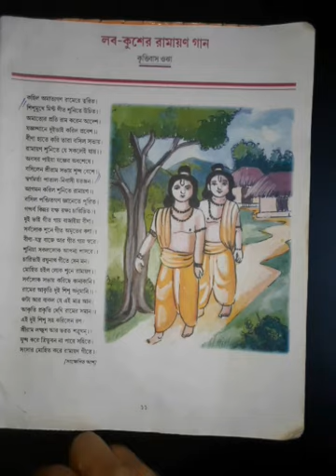Class 6, Bengali, Poetry-Lab Kesher Ramayan Gan ( Part 1)